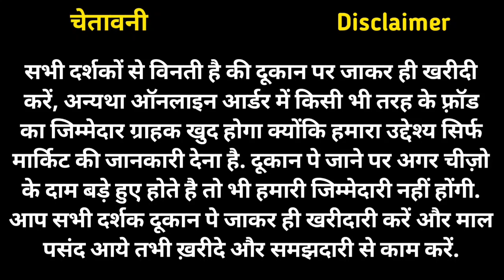₹20 दर्जन की राखी | Fancy Rakhi Wholesale Market In Delhi | Rakhi Manufacturer In Sadar Bazar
Shop Name: Harsh bhai rakhi wale
Address: main road, sadar bazar, Delhi-110006

Nearest metro station: Tis Hazari, RK Ashram Marg

99 store rakhi market
Rakhi wholesale market in kolkata rajasthan agra mathura